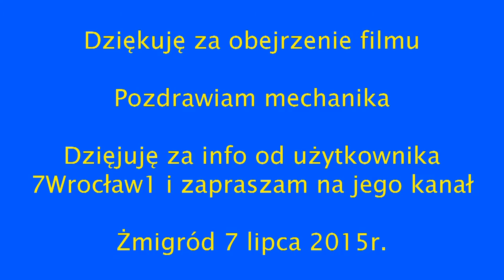EP09-043 z IC 65105 "Pomorzanin" w relacji Wrocław Główny-Gdynia Główna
Film nagrany dnia 7 Lipca 2015r. na stacji Żmigród info dostałem od konta 7Wrocław1 ,na które także zapraszam i miłego oglądania.